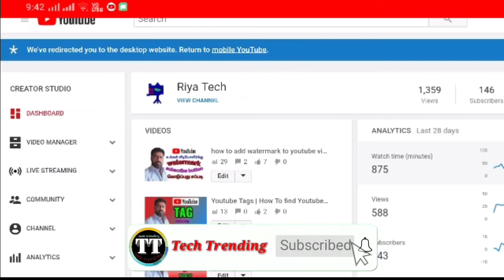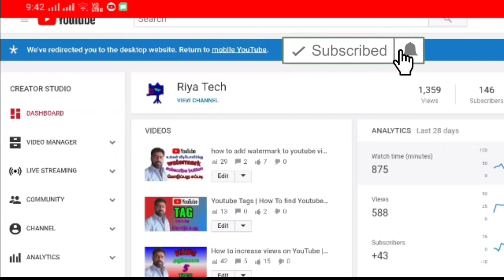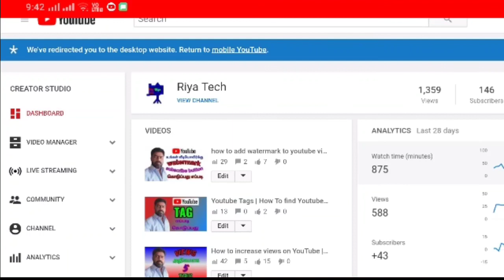How To Growth YouTube Channel In Tamil / Riya Tech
Hello friends, Welcome to "Riya tech" I created this channel on Jun 4, 2019 , My Channel motivation is Easy to Understand, Tech Videos in Tamil, and Get Latest Tech Updates in Tamil , We do Tips and and also Innovation, I wanted each and every Individual whoever is interested in technology to be able to understand it in the easiest possible way,

Thanks.